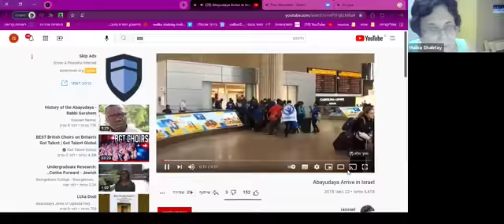The Abayudaya of Uganda || African Jewish Lives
In the past year, Jews have grappled with ideas around race, diversity and inclusion like never before. The Bush Report on racial inclusivity in the Jewish community, published by the Board of Deputies in April 2021, highlighted the false assumption that all Jews are essentially white and European and sought to investigate discrimination against Jews of colour within the Jewish community. In a landmark series, the Lyons Learning Project and Jewish Renaissance demonstrate just how far from the truth this is.

In the final instalment of the series, we were joined by Rabbi Gershom Sizomu, the first native African to receive Semicha (rabbinic ordination). He is chief rabbi to the Abayudaya and the first Jewish member of Ugandan Parliament.